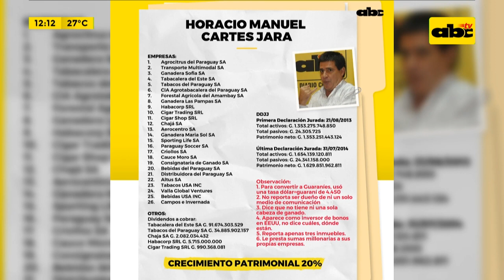Las Declaraciones Juradas de Marito y los expresidentes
Entre las declaraciones juradas divulgadas por la Contraloría, figuran las del presidente de la República Mario Abdo Benítez y de los exmandatarios Horacio Cartes, Fernando Lugo y Nicanor Duarte. Todos presentaron un aumento en sus bienes desde que ingresaron a la vida política.